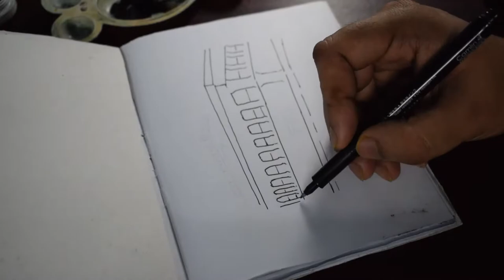Kolkata · Inktober Day #13 | Jorasanko Thakur Bari | soupart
This is the house of the great poet and first non-European Noble Laureate Rabindranath Tagore.
Durga Pujo is here so I will be sketching something special for the occasion and try to post it on youtube within this inktober challenge !
Keep commenting.. keep sharing.. :)
Social Media Links: